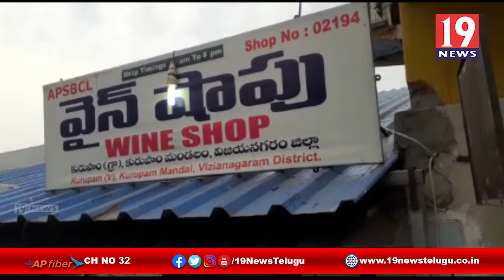ప్రభుత్వ మద్యం దుకాణాలను తనిఖీ చేసిన AES -విజయనగరం జిల్లా కురుపాం